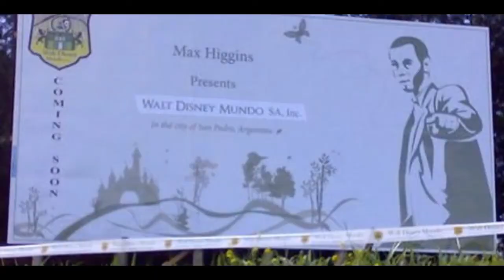EL CURIOSO CASO DE MAX HIGGINS (de millonario a mendigo)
A Comienzos de los años 2000 en argentina aprecio una figura desconocida pero excéntrica que se haría llamar max higgins, quien según se decía era millonario y que tenía los permisos necesarios para poner en argentina en primer Disney Word de Latinoamérica...

MUCHAS GRACIAS...